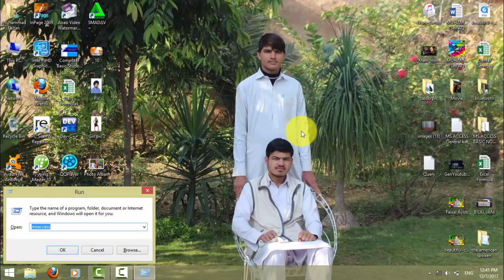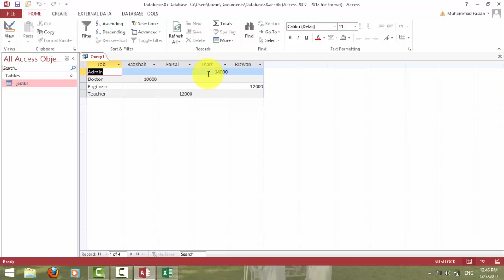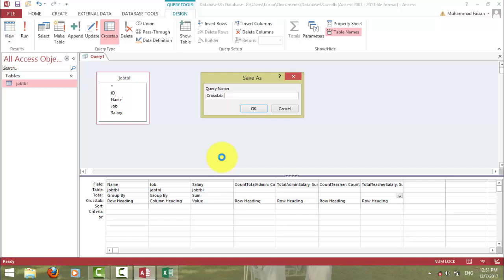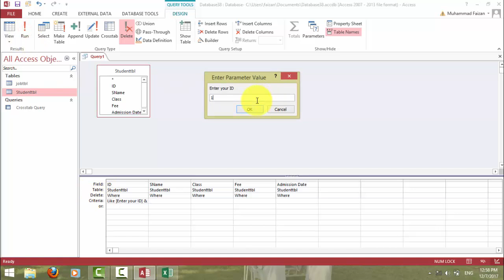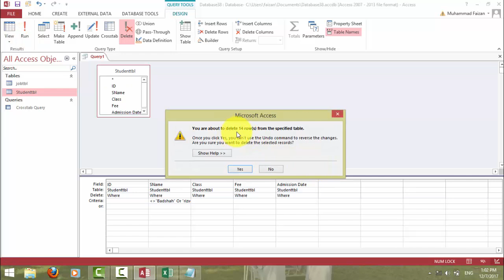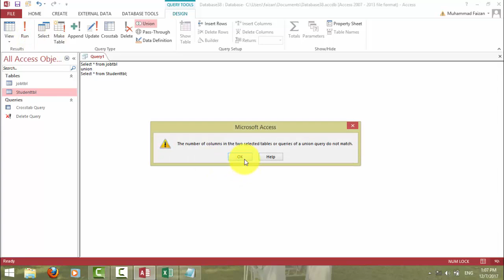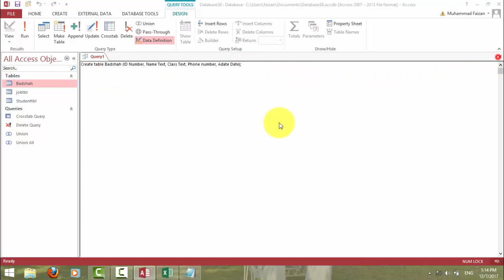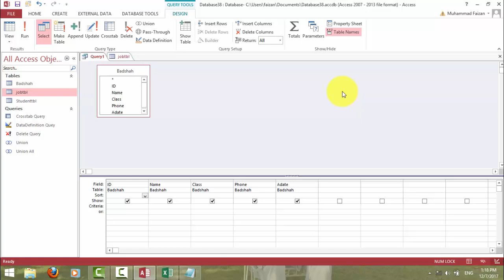Sir Faisal Lecture 15 to 32 - step by step Complete MS Access Tutorial in Pashto (A to Z)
Sir Faisal has made a tutorial for his student in Pashto language of MS ACCESS. we will be uploading more tutorial of him to benefit to the public and his student.
it is almost 32 lectures ... Full MS ACCESS